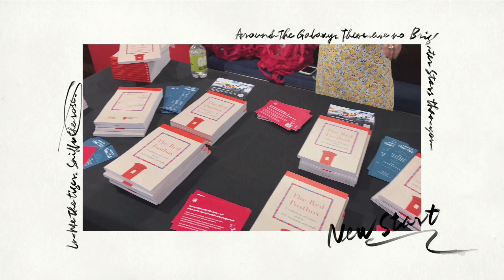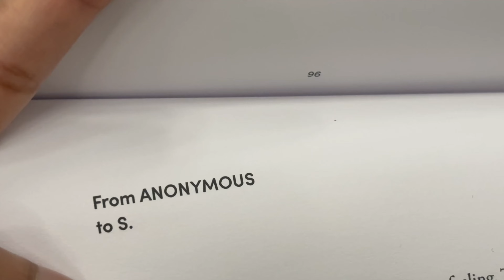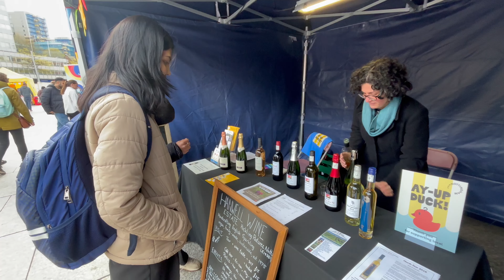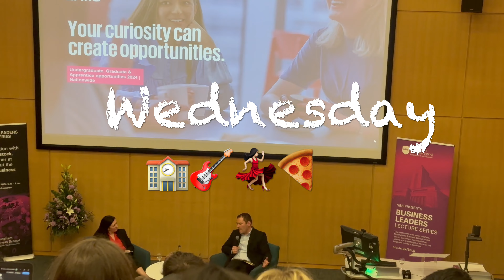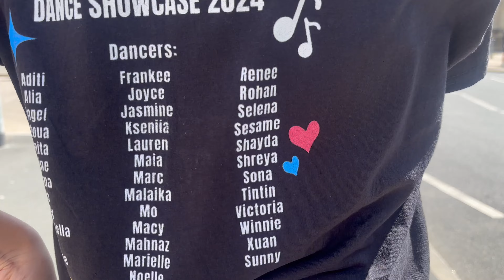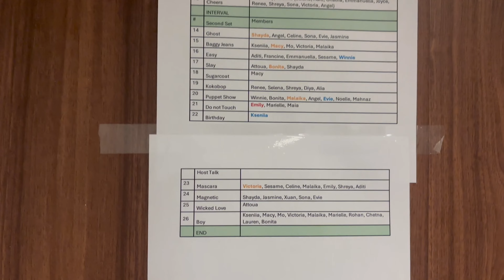A Busy Week In My Life-Living alone in Nottingham, UK- Boat Ball, Book Launch, Dance, Uni-UK Vlog 10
Here's the tenth vlog of the UK series! Hope you liked it ♡